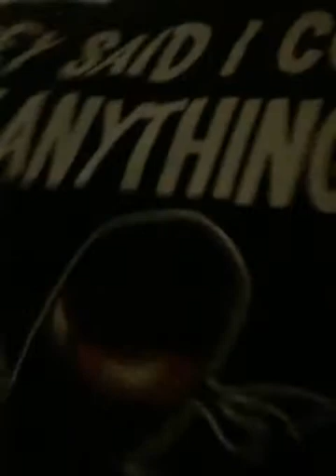Just do it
Andino22000